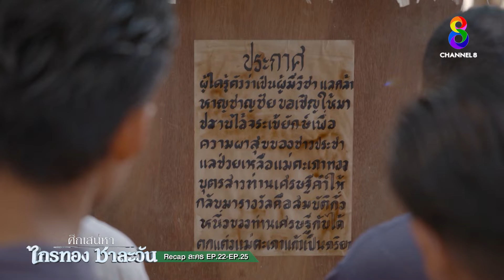Recap ศึกเสน่หา ไกรทอง ชาละวัน EP22-EP25 | ละครช่อง8